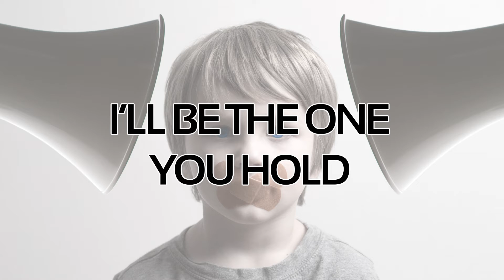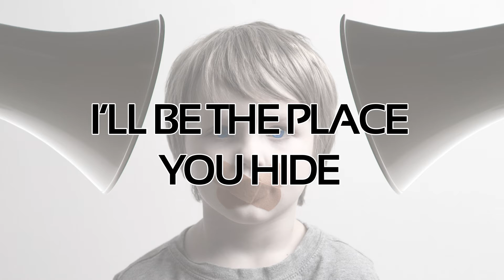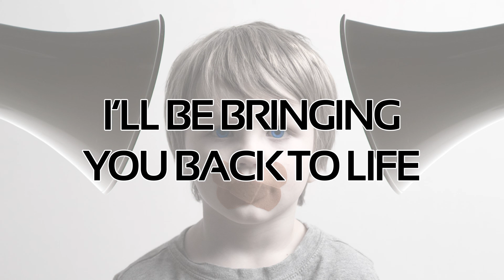Light45 - Bringing You Back to Life (Lyrics)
Artist: Light45
Song: Bringing You Back to Life

Bringing You Back to Life is a song by rock band Light45.

LYRICS

When you’re weak
When you’re tied
When you feel nothing left inside

I’ll be the one you hold
The soldier at your side
I’ll be the one you come to
I’ll be the place you hide

And if you’re dead inside
I’ll be bringing you back to life

Oh

Come
I’m the King of Kings, your everything
I took it all for you

And if you’re scared inside

Love, We’ll get you back on top
Would you hold me tight?

Common misspellings for YouTube search: Light 45